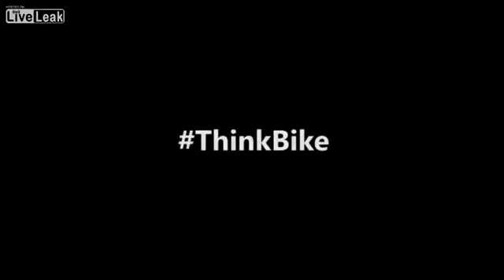colisión a 155 km/h en motito...